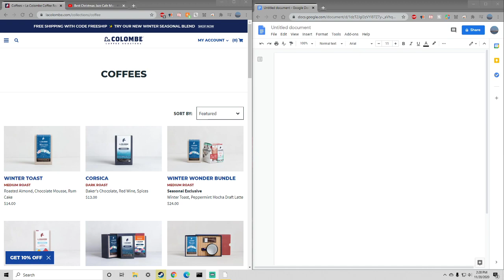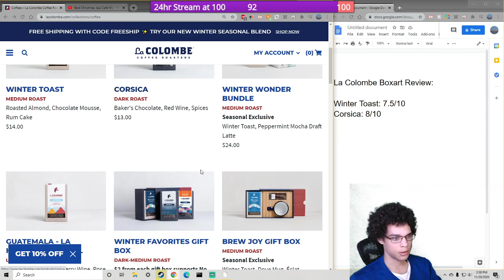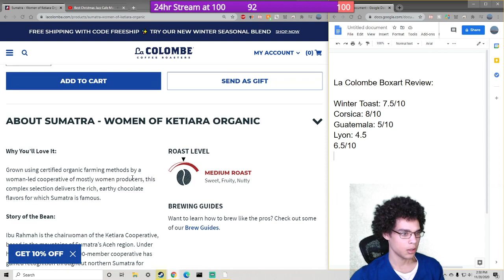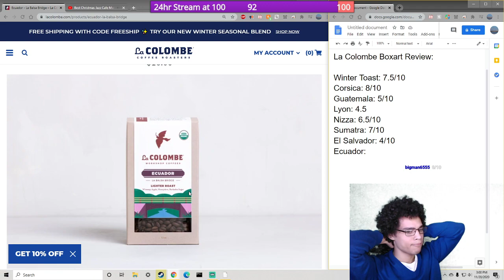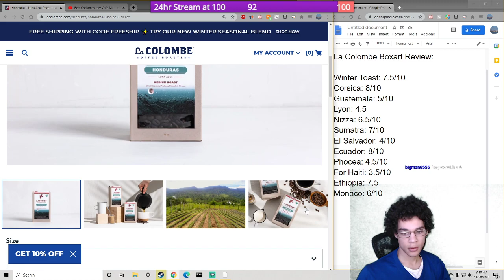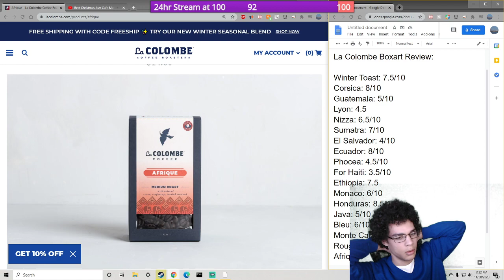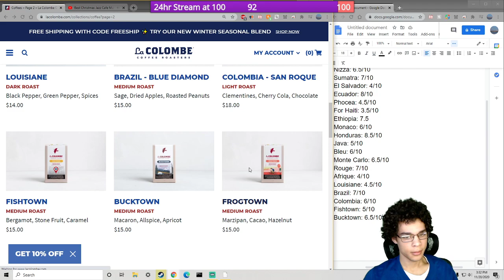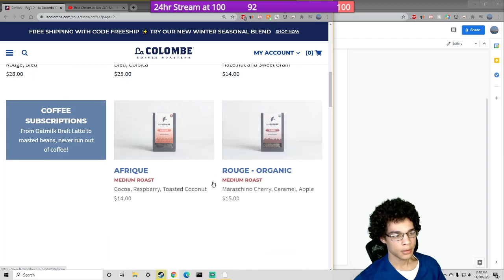La Colombe Coffee Art extravipalooza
reviewing the art on the La Colombe Coffee boxes.